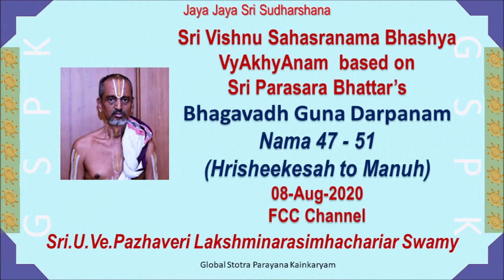047-SVSV(47-51, Hrisheekesah-Manuh)based on BGD by Sri.U.Ve.Pazhaveri Lakshminarasimhachariar Swamy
Sri Vishnu Sahasranama Bhashya VyAkhyAnam  based on
Sri Parasara Bhattar's Bhagavadh Guna Darpanam by
Sri.U.Ve.Pazhaveri Lakshminarasimhachariar Swamy
047-Vishnu Sahasranamam - Nama 47 - 51 (Hrisheekesah to Manuh)